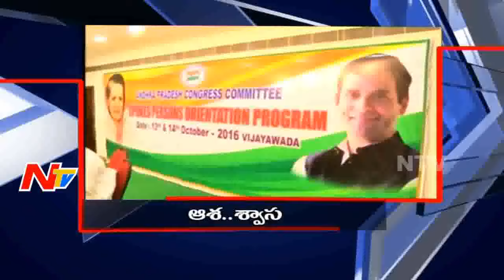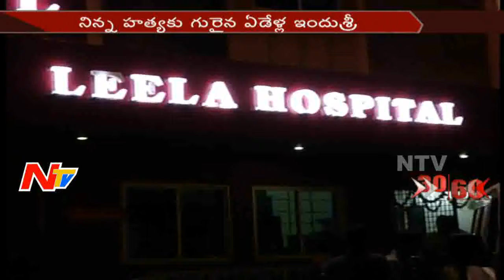Mid Day News Highlights || 13th October 2016 || NTV